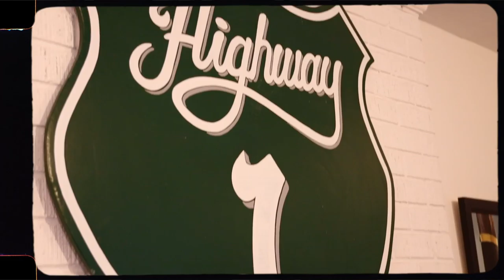Highway One Gallery Opening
in San Clemente, CA